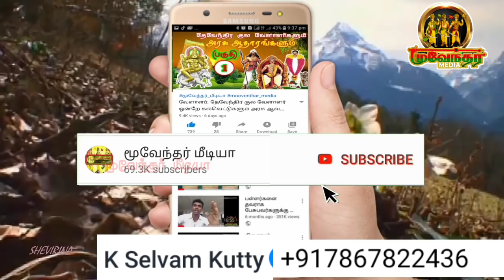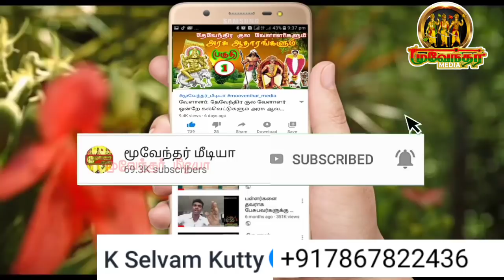தேவேந்திர குல வேளாளர் அரசாணை எப்போதும் வரும்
we open this channel for publishing tamil  history